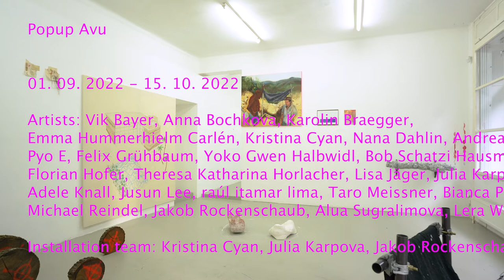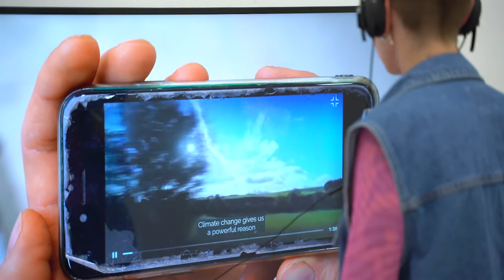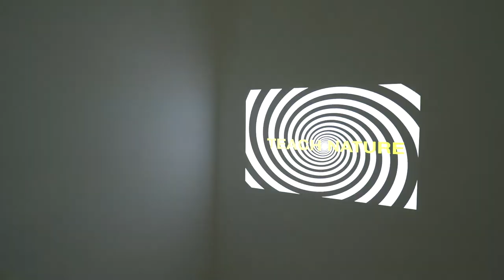Remember Teach Nature v POP-UP Galerii AVU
Jaký je význam přírody pro uměleckou tvorbu a jak je možné propojit dojmy, které v ní získáme, s uměleckou praxí a vlastními postupy? Na to se zaměřila výstava Remember Teach Nature (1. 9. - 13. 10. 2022 v POP-UP Galerii AVU),  připravená ve spolupráci s Akademií výtvarných umění ve Vídni.